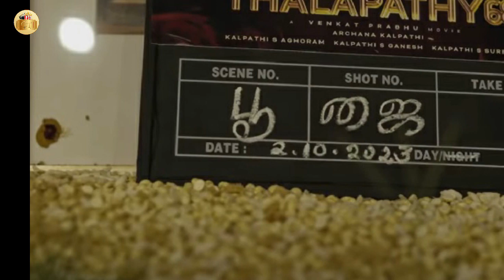'தளபதி68 முதல் பாடல் தரமான குத்து பாடல்'-தளபதி68 முதல் பாடல் அறிவிப்பை வெளியிட்ட யுவன் | T68 Song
CINE TICK. !
Thalapathy Rasikai...